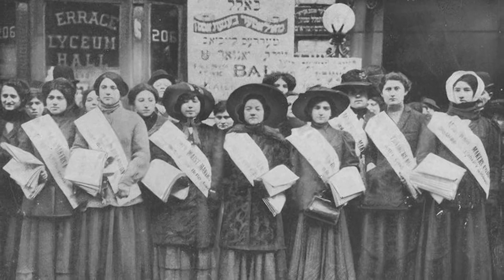Istorijat 8 marta Dana zena 08 03 2023